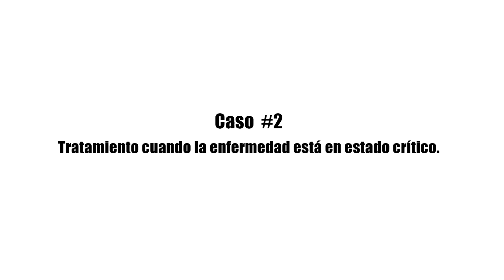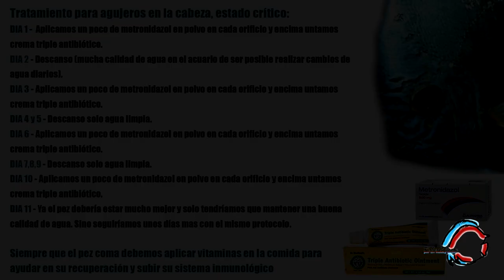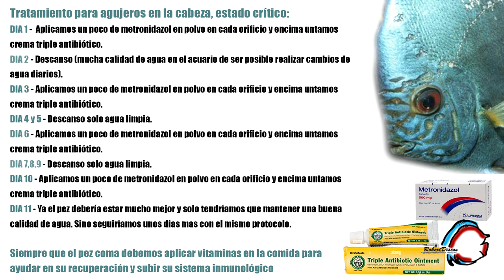Huecos en la cabeza, tratamiento y protocolo a seguir. 2da Parte.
Les enseño como tratar la enfermedad de los huecos en la cabeza tanto en una fase temprana de la enfermedad como en otra crítica, que medicamentos y el protocolo a seguir.